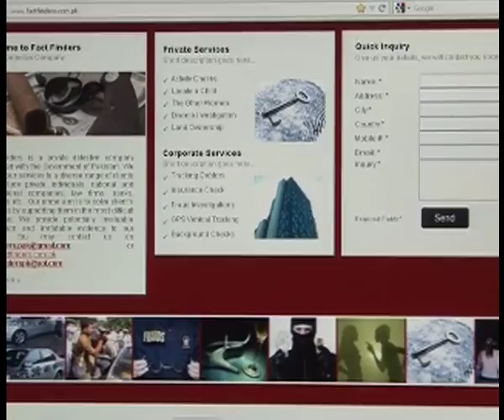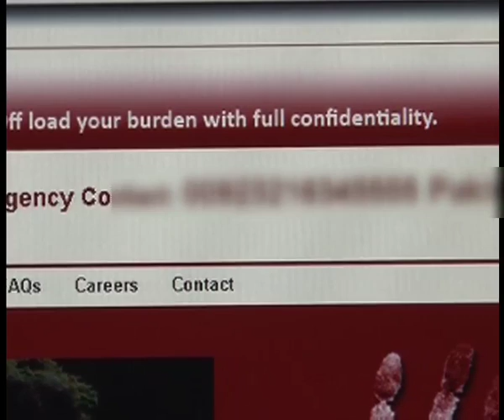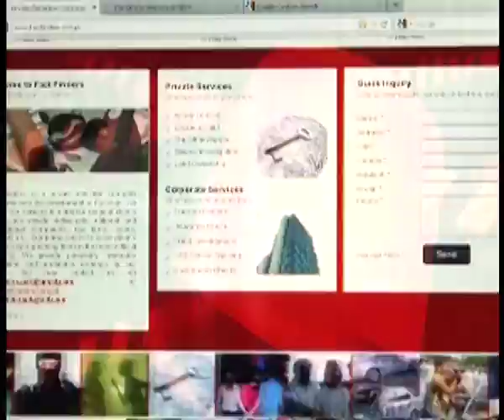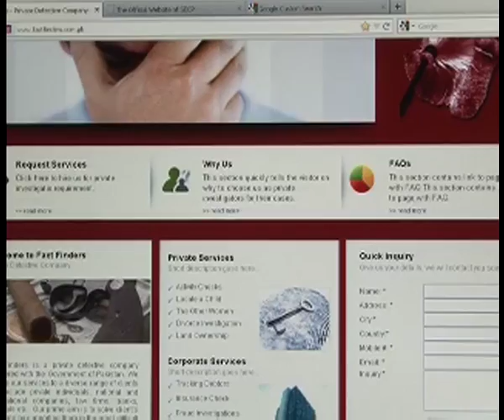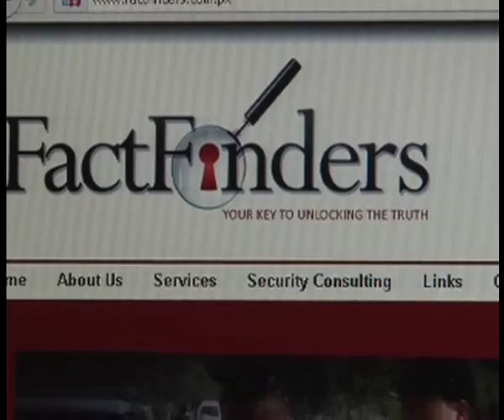Fact Finder..illegal detective agency of Mussarat Misbah n Masood Hyder in Pakistan.Part 2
Fact Finder... illegal detective agency working in Pakistan story by Arif mehmood on CNBC part 2